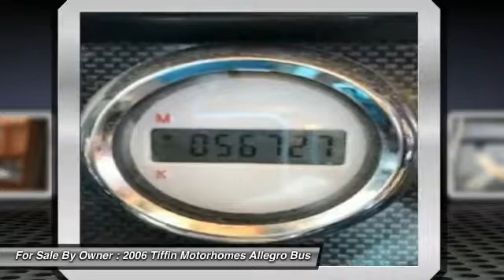2006 Tiffin Motorhomes Allegro Bus 8679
2006 Tiffin Motorhomes Allegro Bus 40QSP

2006 Tiffin Motorhome Allegro Bus 40QSP Class A Diesel  RV for sale in La Habra, CA  90631         This 2006 Allegro Bus is 40-foot in  length and has 56,727 miles on it.  This  coach is equipped with a Cummins 400 Engine with side radiator thats paired  with an Allison 3000MH 6-speed automatic transmission with Lock-Up.  It sleeps 4-6, has 4 power slide outs, patio  and door power awnings, slide out awnings, the window awning package and has 2  roof A C units.         FEATURES:    Black-Out Day/Night Shades    7.5kw Onan Diesel Generator     Back Up and Side Cameras and  Monitor    Central Vacuum System    Basement Storage with  Extra Slider in  Bay    King Size Bed    Granite Countertops Throughout     Shower/Garden Bathtub    Table and 2 Chairs    Kingdome Satellite    45 TV in Living Area    25 TV in Bedroom    Outside Entertainment Center with  TV,  CD Player  and  Speakers    Lounge Chair    Computer in Center              SELLERS  NOTE:  Non-smoker, no  pets and no water damage.  Seller took  out one sofa and replaced with 2 Astro Chairs ($3,000 upgrade).  The front tires are 5yrs old and the back  tires are 3yrs old.         This RV is priced to sell and is  ready to hit the road today!